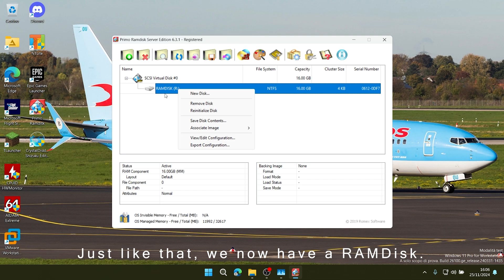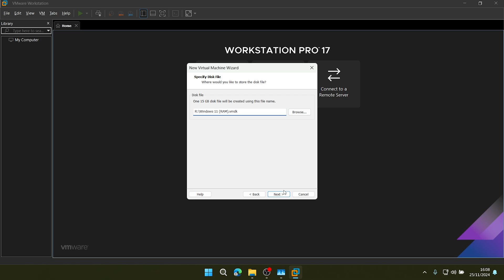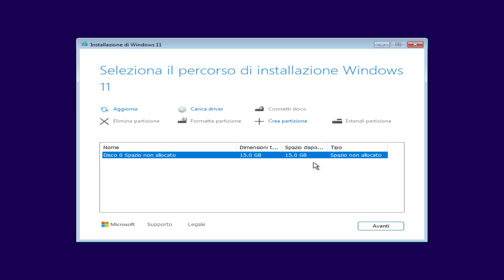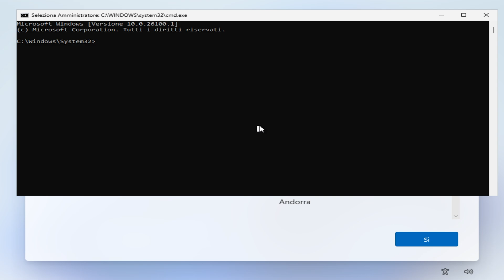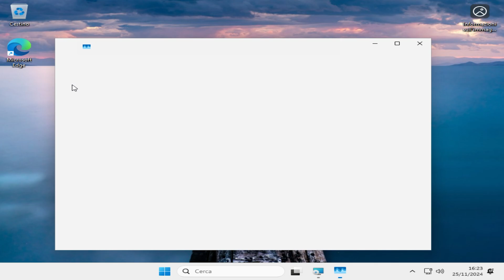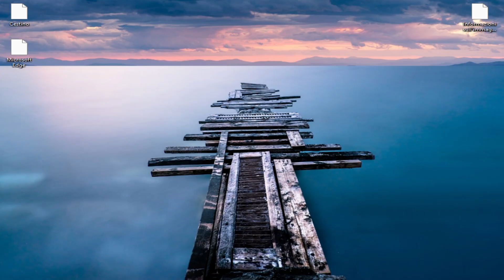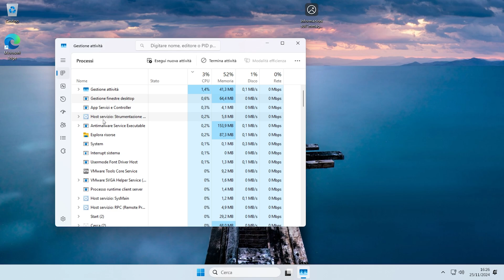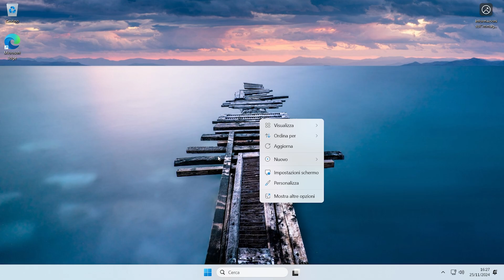Installing Windows 11 on RAM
Hello there! In this new video I'm going to install Windows 11 on RAM.
(to work on this video I had to resign a driver).

Credits and rights:

Song 1: Slushii & sapientdream - Break My Heart